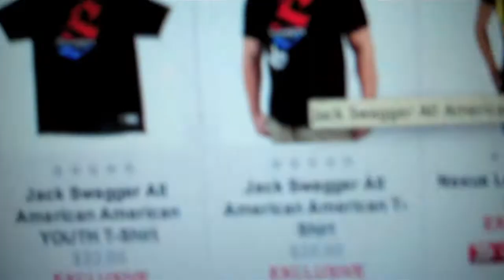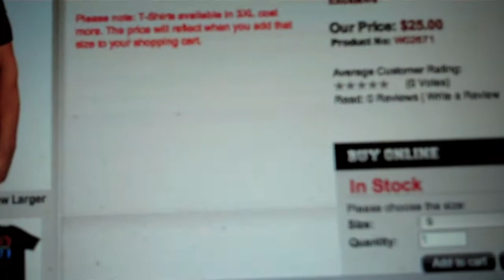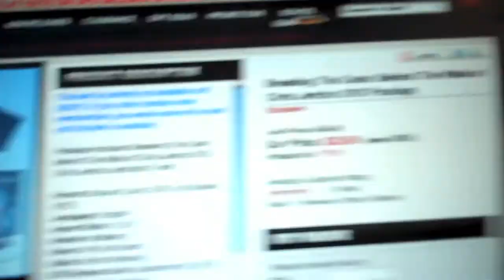Live review of the NEW Jack Swagger shirt at WWE Shop